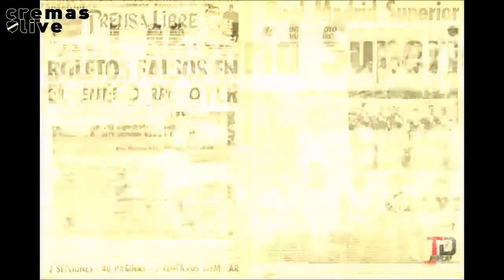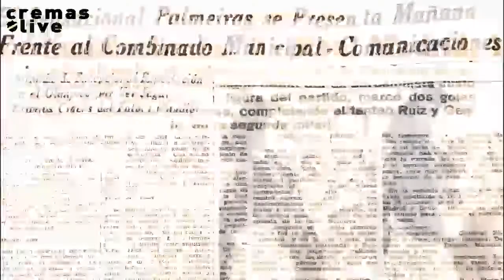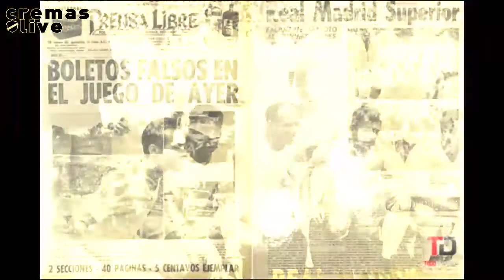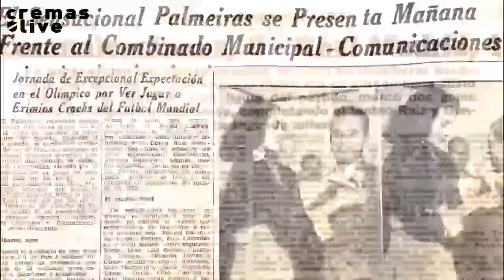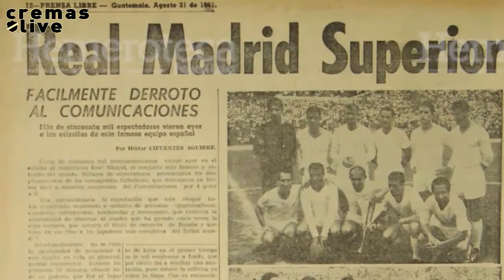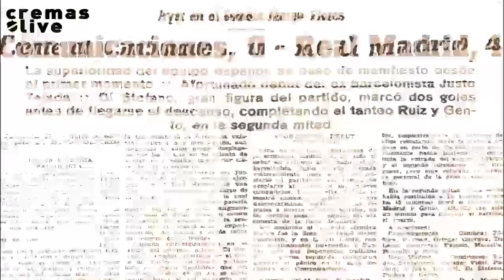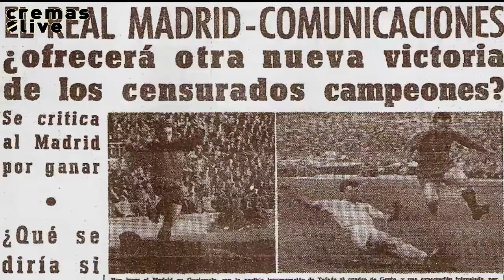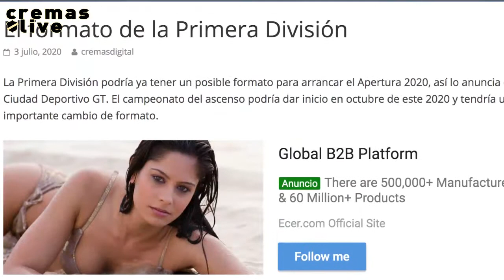002 | Duelos históricos y la Liga con coronavirus | Cremas Live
En esta segunda entrena tocamos temas como los duelos históricos que ha tenido el crema en su historia; la actualidad del plantel y como piensa regresar a jugar la Liga Nacional. Javier del Cid y Axel Palma te traen lo mejor de los cremas del Comunicaciones FC.

Los uniformes Puma; los enfrentamientos de los cremas ante Santos de Pelé, Real Madrid, Boca de Maradona y Palermo; además de la actualidad del crema con la salida de Dagoberto Arriola, el COVID-19 y la Liga Nacional.